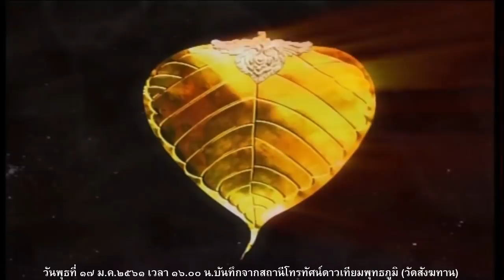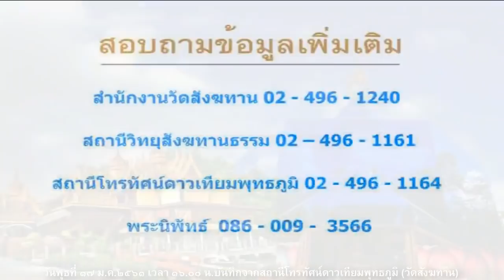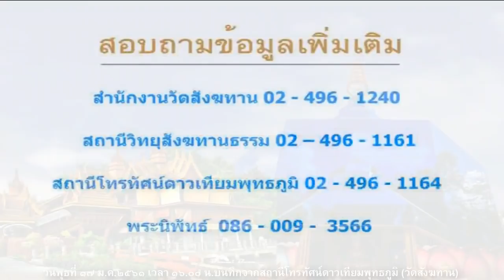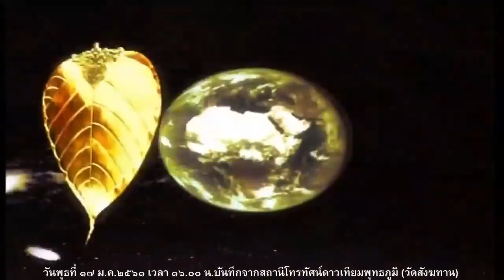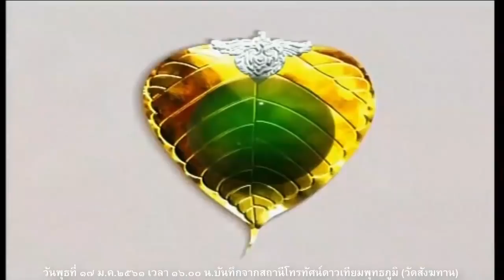วันพุธที่ ๑๗ ม.ค.๒๕๖๑ ธรรมะสว่างใจ พระอาจารย์จรัญ ทักขญาโณ วัดหลวงขุนวิน